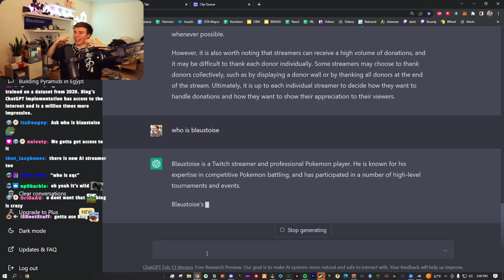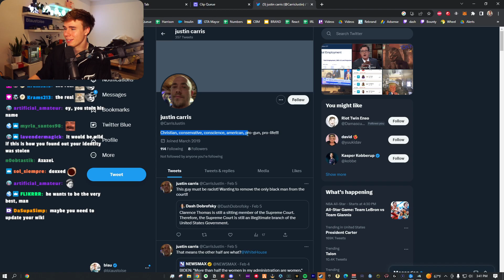Blau Asked ChatGPT If It Knows Who He Is